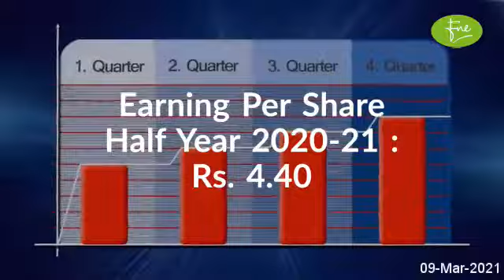NATIONAL FOODS LIMITED